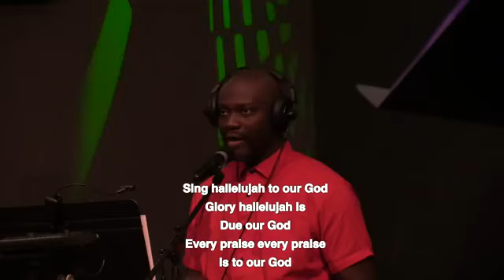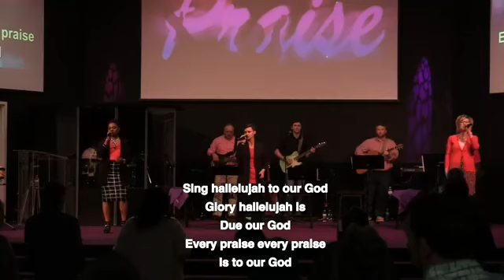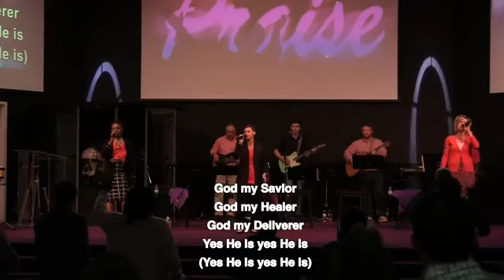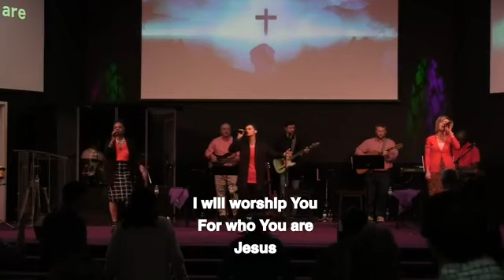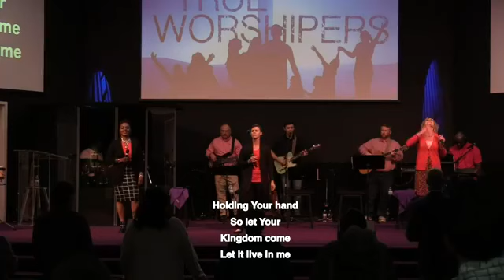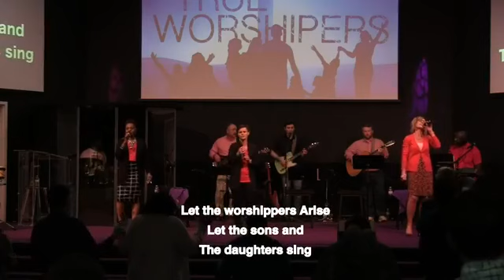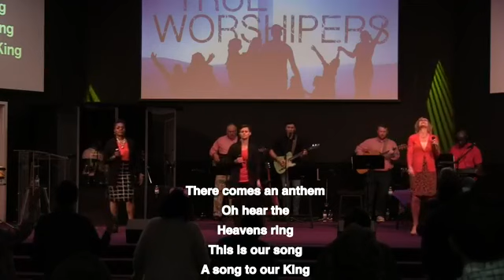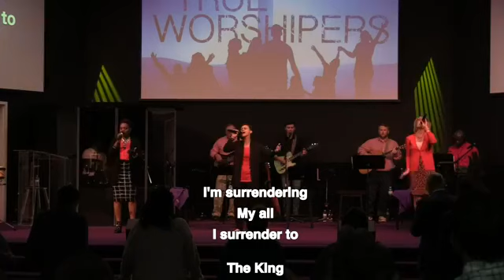3-14-2021 Sunday Morning Service At Great Commission Ministries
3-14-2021 Sunday Morning Service At Great Commission Ministries